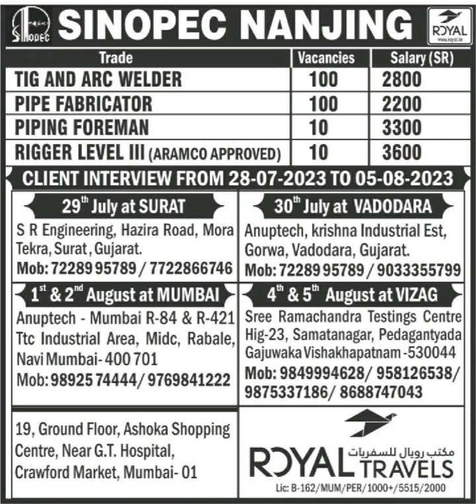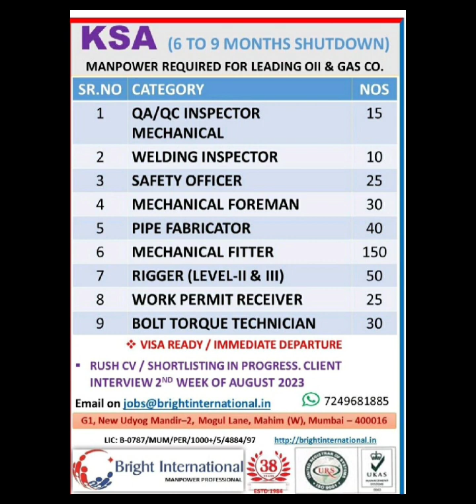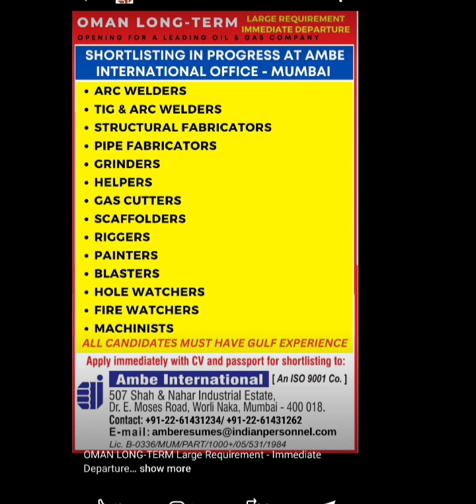अर्जेंट रिक्वायरमेंट gulf country europe country fitter#fabricator welder helper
qatar new project vacancy 2023
oman shutdown job vacancy today
oman long long jobs vacancy today
oman long jobs vacancy 2023
oman shutdown job 2023
qatar jobs vacancy 2023 new project
qatar job salary
qatar job today
qatar job to indian
saudi job vacancy today
saudi job salary
saudi job today
saudi new project 2023
saudi job to indian
dubai jobs vacancy 2023
dubai free jobs vacancy 2023
dubai job
russia job today
jobs in russia
russia long jobs vacancy 2023
abroad job consultancy in india
welder job vacancy
ac technician job
pipe fitter
electrician job vacancy
structural fitter job vacancy 2023
structural fabricator job
pipe fitter job vacancy
pipe fabricator job